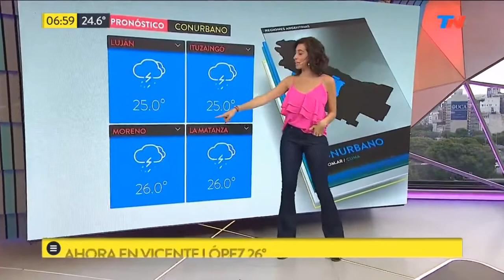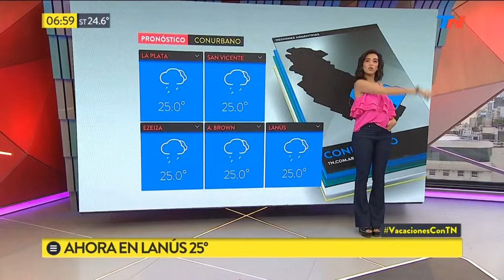Roxy 30 01 2019